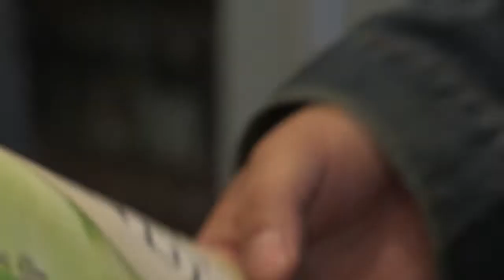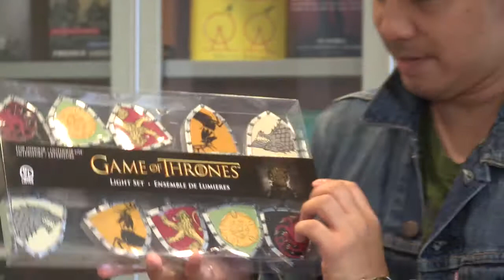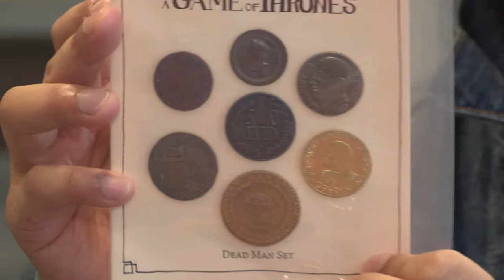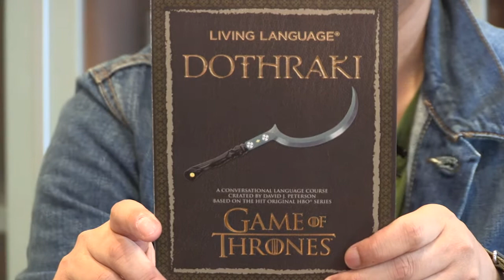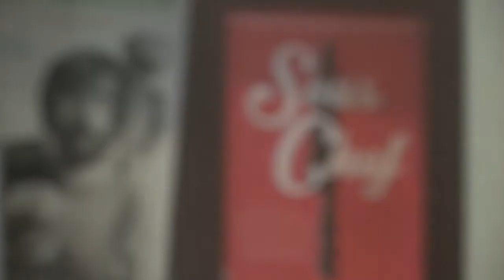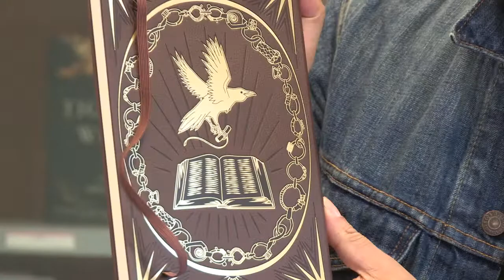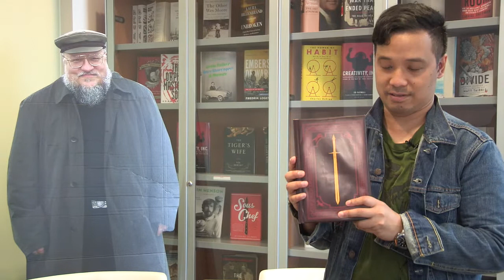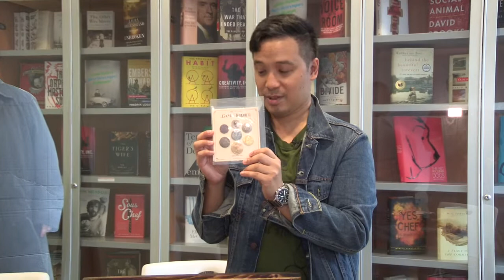LIVE: George R. R. Martin Box unveiled by The Ringer's Jason Concepcion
Live from New York: The Ringer’s Jason Concepcion unboxes the George R. R. Martin Box!